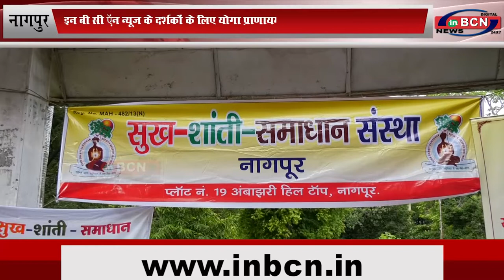INBCN न्यूज़ के दर्शकों के लिए योगा प्राणायम का होगा आगाज़, हुआ उद्घाटन...